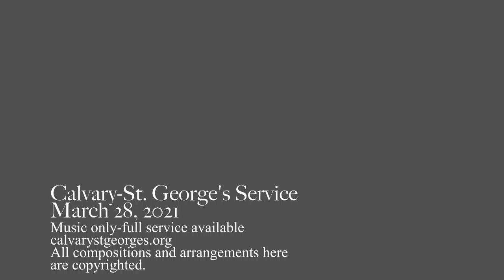3 28 2021 Music Only Church Service NYC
Lent 2
Calvary-St. George's
NYC

This is the video of just the music in the service
This is just from my zoom Q2N camera (so sometimes the piano is a bit loud, desole).
(I don't have the opening hymn and the Kyrie this week - didn't press "what's that red button for?")

Gradual Hymn:
My Faith Looks Up to Thee - arr. KB

Offertory Anthem: (NEW)
Jesus, Grant Me This, I pray (Text by: H. W. Baker | Music: Kamel Boutros)
Soloists: Angky Budiardjono, baritone. Ben Larsen, cello,
Sopranos: Laura Jobin Acosta, Shaina Martinez
Mezzo: Melisa Bonetti
Tenor: Aidan Schultz Meyer
Bass: Steven Kirby
Piano/Conductor: Kamel Boutros

Doxology:
Old 100th

Sanctus:
Lent - composed: Kamel Boutros

Agnus Dei:
Healey Willan - arranged: Kamel Boutros

Communion songs:
In Christ Alone - arr. KB
I want Jesus To Walk With Me - African American Spiritual

Closing Hymn:
In The Cross of Christ I Glory
Organ - Kamel Boutros

Postlude:
Improvisation with cello and piano on "In The Cross of Christ"
Ben Larsen, cello | Kamel Boutros, piano

This is the first time I ever posted the music from the service.
Hoping to do this weekly and maybe with links so you can skip to what you want to hear (or skip what you don't want to hear, haha!).

It's 9:20pm and I'm doing network repair at the church - what better distraction after hammer drilling for wiring to edit and re-visit this music - I'm amazed at the talents I get to work with  weekly... and this is "DILUTED" due to Covid.

Standing alone at the altar in a space from 1847, total silence ... well until I fire up the hammer drill again! VVooooo - how to write the sound of a drill?

Maybe see you in person at the services - 11am Sundays.